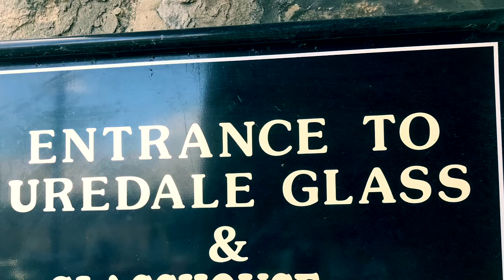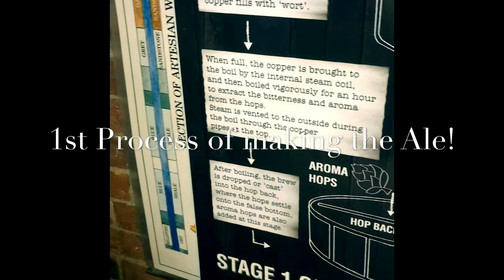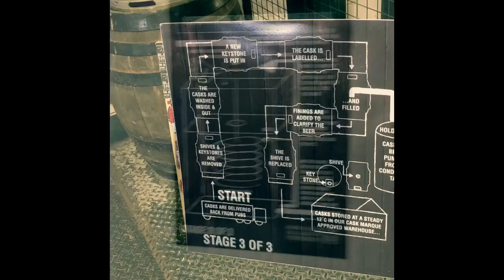Masham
A lovely day out to Masham and the Black Sheep Brewery